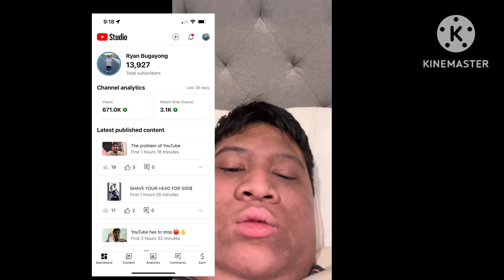When you try so hard but you don’t succeed